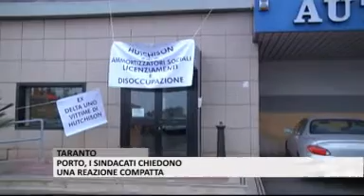taranto, porto, i sindacati chiedono una reazione compatta